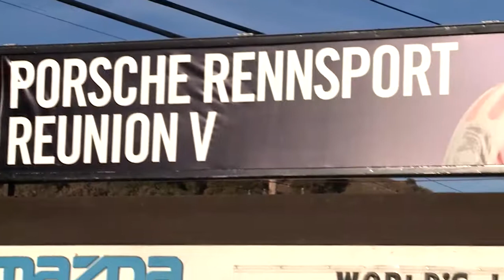Porsche Rennsport Reunion - der neue 911er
Laguna Sace Raceway, 26.09.15: Star der Porsche Rennsport Reunion auf dem Laguna Seca Raceway in Kalifornien ist der neue 911er. Die USA Premiere zeigt das Flaggschiff der Zuffenhausener zum ersten Mal unter freiem Himmel.